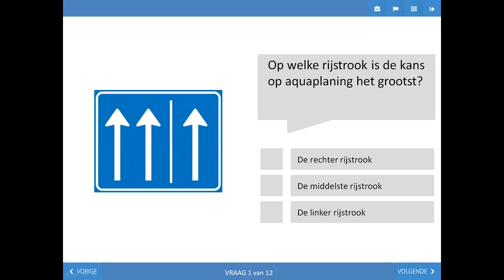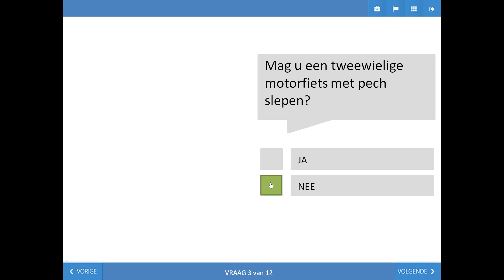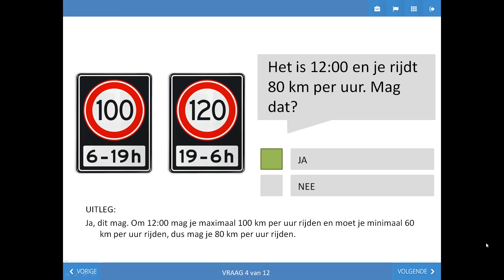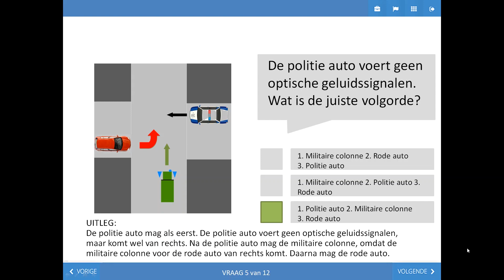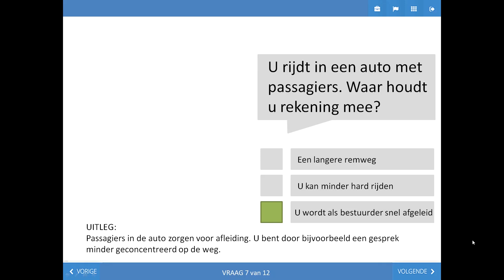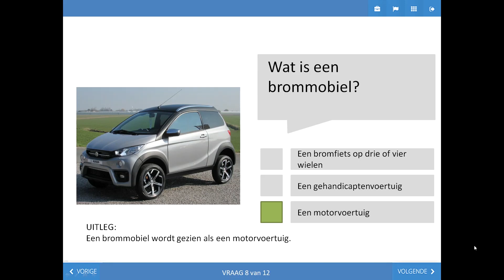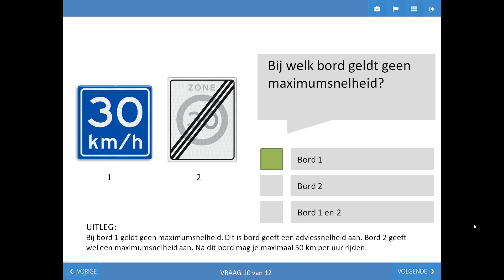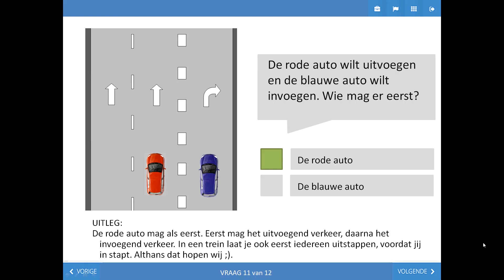Gratis CBR auto theorie vragen juni 2022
In deze video zijn alle gelekte vragen te zien uit het auto theorie examen van juni 2022. Kijk de video nu om zo goed mogelijk voorbereid je examen in te gaan.